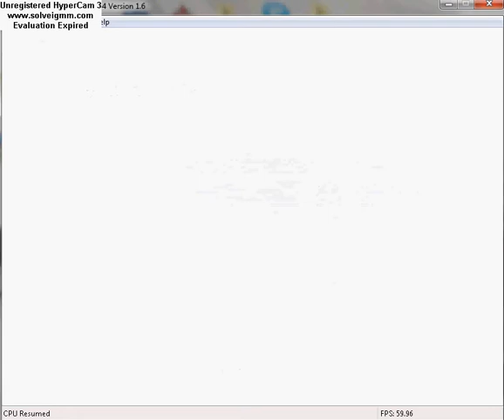Badman Ultimate Warrior vs Dudley Boyz tag titles.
This is the Tag titles story line where Ultimate Warrior n Rico Badass r facing team 3D u knw who they r except they get really tough to beat n just for laughs I threw a steel steps at Bubba Ray n D von n lost Then we got a rematch n murdered THEM paybacks a bitch aint it against team 3D I love how D von goes on the announcers table just as I chokeslam Bubba on it